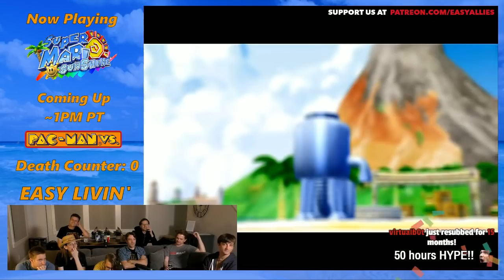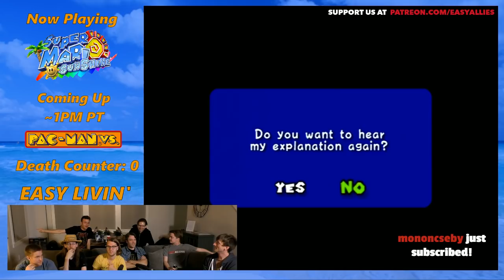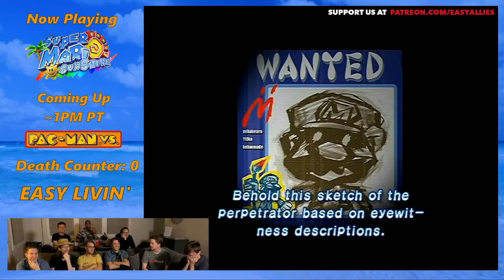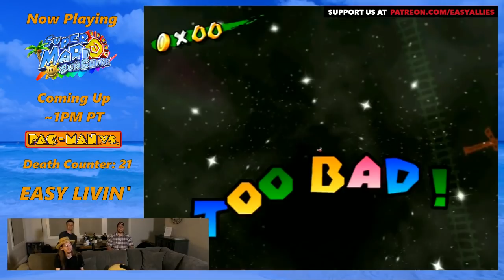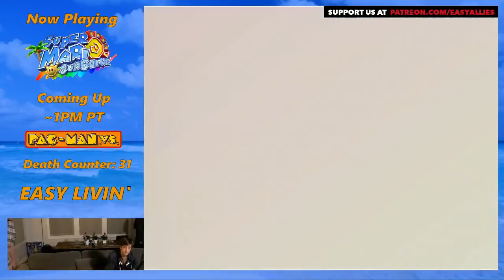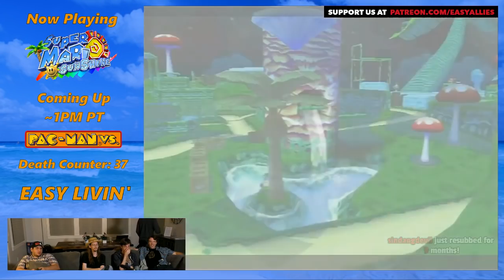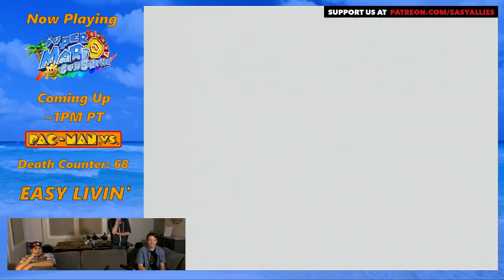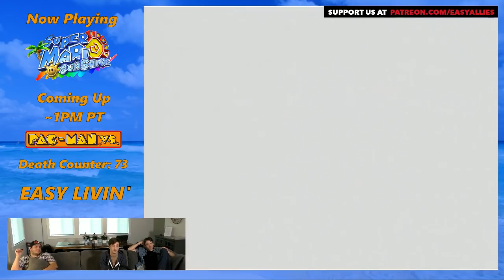Easy Livin' - Super Mario Sunshine Full Playthrough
We kick off our beach house stream with a full playthrough of Mario's sunny vacation. (Streamed Aug 4, 2017)